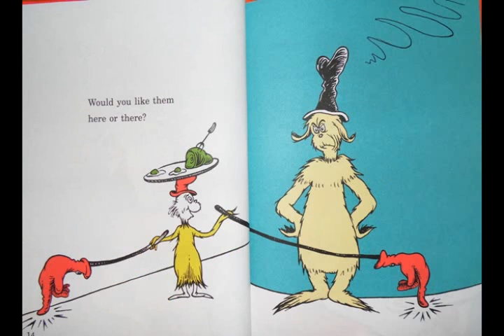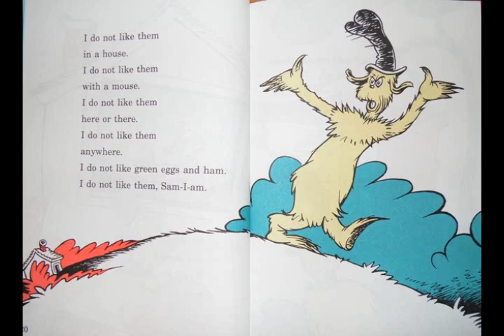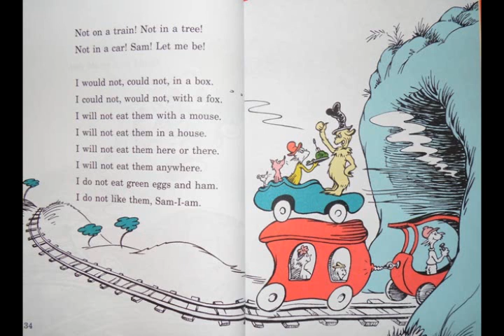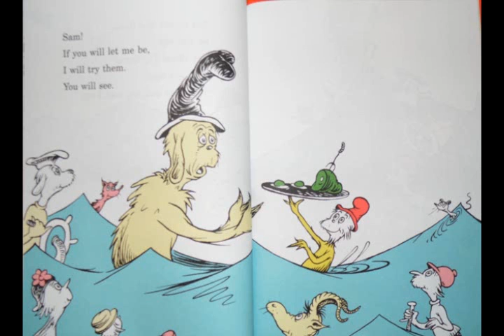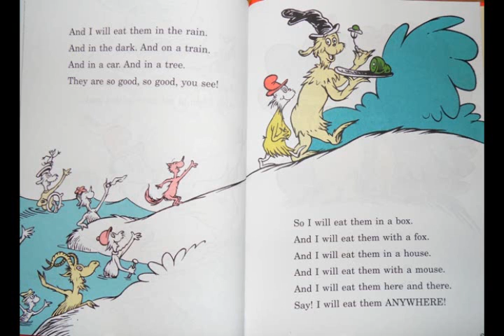Green Eggs and Ham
Here is episode 4 of Septuple T or Tommy Takes The Time To Tell Tales

In this episode, I read Dr. Seuss's Green Eggs and Ham